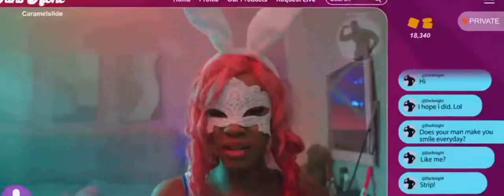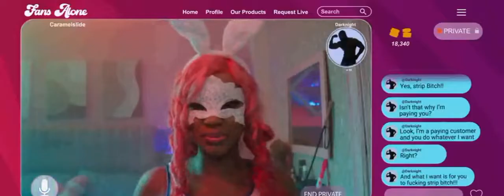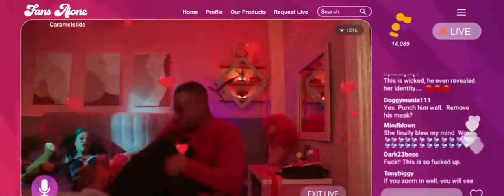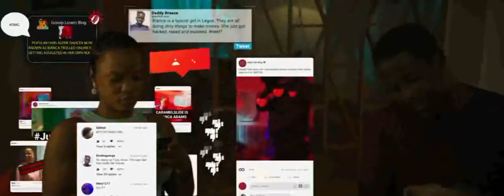hey you3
Hey you is one of the best recent Nigeria movie.
The movie is all a out love, betrayer and friendship